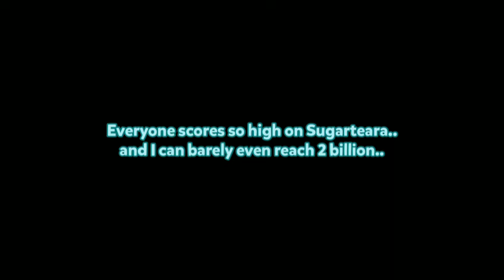Reaching Stage 8 Sugarteara with the lowest score possible (Low Score Challenge)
sugarteara go bye bye :(

sorry for the reduced quality, apperantly didn't have enough storage for higher quality on my phone despite having 10 GB available